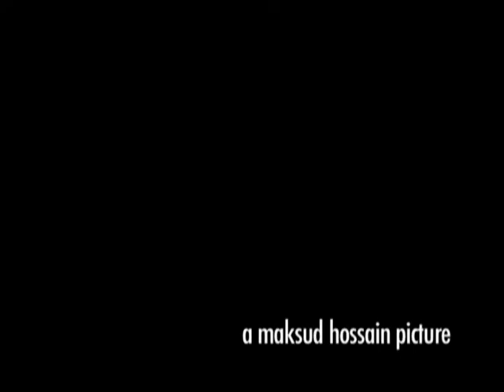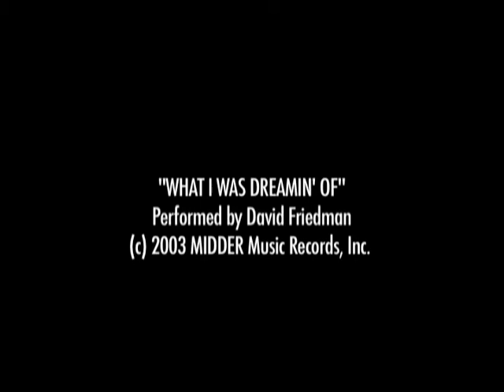The Inner Voice (A David Friedman Documentary, Starring Kathie Lee Gifford and Others)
From We Can Be Kind to Listen To My Heart, Help Is On The Way, We Live on Borrowed Time, Trust The Wind, I'll Be Here With You and hundreds more,  David Friedman has written songs of inspiration, love and hope that take on new emotional meaning in these challenging times.  With 5 Broadway shows, his own Off Broadway Show , 8 Disney Films, 3 television series and recordings by such artists as Diana Ross, Barry Manilow and Nancy LaMott to his credit, David has, in recent years, come to realize that his true mission in life is to help heal and enlighten people in whatever ways he can.  With this in mind, David recently wrote a book entitled The Thought Exchange -- A Practical Method of Moving Beyond "Positive Thinking" and spends a great deal of time travelling around the country lecturing, giving concerts and teaching Thought Exchange principles in workshops and private sessions.

To book David as a Sunday speaker or for Thought Exchange Seminars,